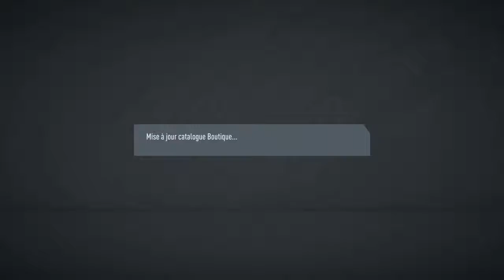Gameplay FIFA 20